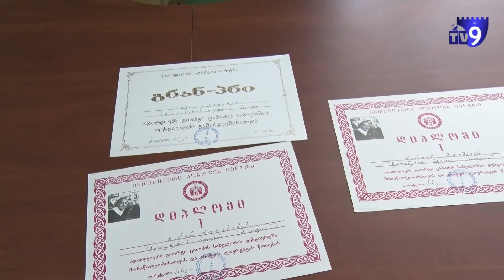1 გრანპრი და 8 პირველი ადგილი – სტუდია ,,პალიტრა"–ს წარმატება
ახალციხის N5 საჯარო სკოლის მოსწავლეებმა გოგი ცაბაძის სახელობის საესტრადო სიმღერების კონკურსში მნიშვნელოვან წარმატებებს მიაღწიეს.

ესთეტიკური ცენტრის მიერ საქართველოში ყოველწლიურად ტარდება გოგი ცაბაძის სახელობის საესტრადო სიმღერების კონკურსი, რომელშიც ახალციხის N5 საჯარო სკოლის ხელოვნების სტუდია "პალიტრას" მოსწავლეები მონაწილეობენ.

წლევანდელ კონკურსში "პალიტრამ", რომლის ხელმძღვანელია მარინა მჭედლიძე, წარმატებით წარმოაჩინა თავისი შემოქმედება და კიდევ ერთხელ მოიპოვა წარმატება. ხელოვნების სტუდიის მოსწავლეები ინდივიდუალურ შემსრულებელთა კონკურსში რვა პირველი და ხუთი მეორე ადგილის მფლობელები გახდნენ. ასევე ერთი გრანპრი და ექვსი პირველი ადგილი მოიპოვეს.

"ძალიან მიხარია, რომ მყავს ბევრი წარმატებული მოსწავლე და უზომოდ თავდადებული მშობლები. ისინი ირჯებიან, რომ თავიანთი შვილები აზიარონ ხელოვნების ამ ულამაზეს დარგს - მუსიკას და განაცდევინონ ის დიდი სიხარული, რომლის მოტანაც მუსიკას შეუძლია. რამდენადაც დიდხანს იქნებით მუსიკასთან, იმდენად ბევრი სიხარული გელოდებათ. კიდევ ერთხელ გილოცავთ და გეფერებით," - ასე მიმართა თავის საყვარელ და ნიჭიერ მომღერლებს სტუდიის ხელმძღვანელმა მარინა მჭედლიძემ.

ახალციხის N5 საჯარო სკოლა ულოცავს "პალიტრას" ხელმძღვანელს და მის მოსწავლეებს გამარჯვებას და შემდეგშიც დიდ წარმატებებს უსურვებს.